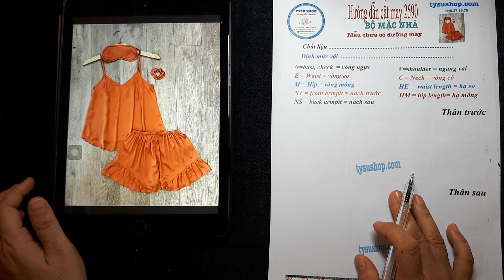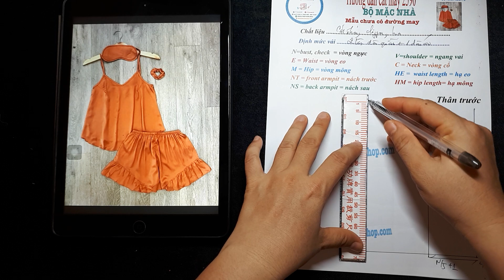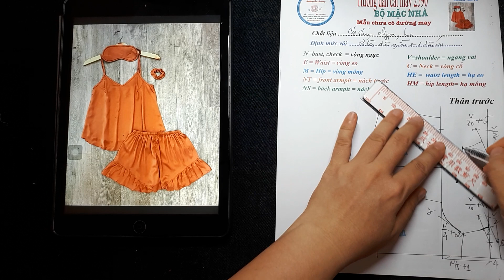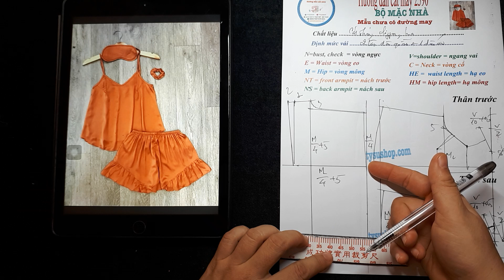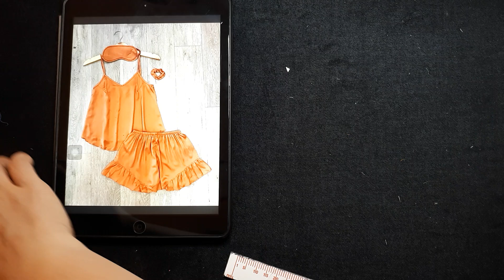Hướng Dẫn Cắt May Bộ Đồ Mặc Nhà | Ở Nhà Với Tysushop 2590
Chào bạn, chỉ cần bạn thực hiện các mẹo may vá mà Tysu shop hướng dẫn trong chương trình cắt may  mỗi ngày bạn sẽ tự may vá được các sản phẩm quần, áo đầm thời trang, áo váy thời trang, đầm, áo dài.
hôm nay mình hướng dẫn các bạn thiết kế bộ mặc nhà hai dây và bèo lai
Cảm ơn bạn đã xem clip Hướng Dẫn Cắt May Bộ Đồ Mặc Nhà | Ở Nhà Với Tysushop 2590
Bản quyền thuộc về Tysushop